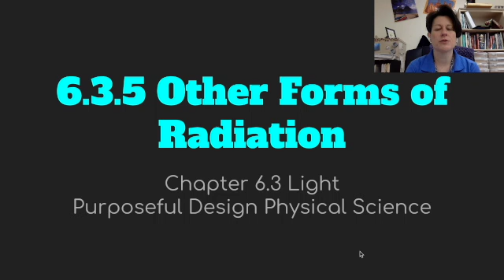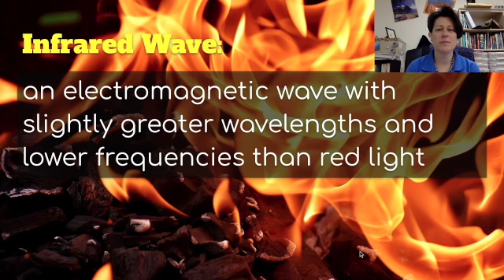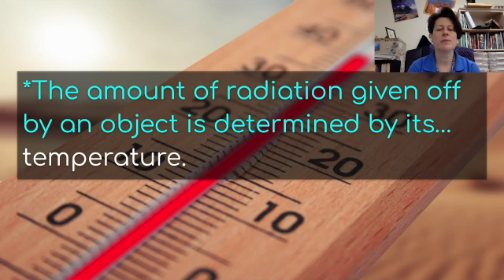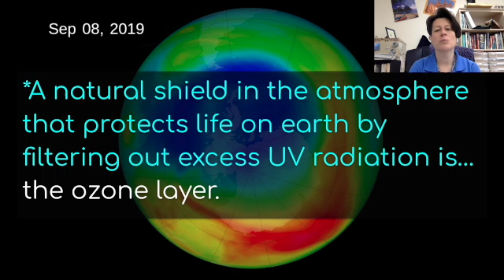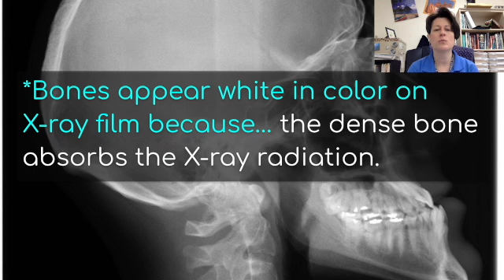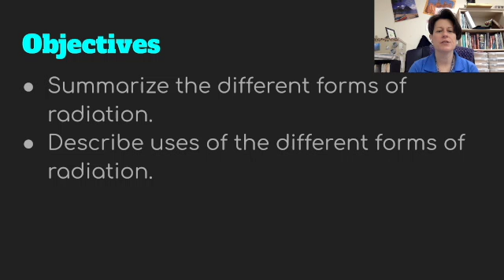PS 6.3.5 Other Forms of Radiation